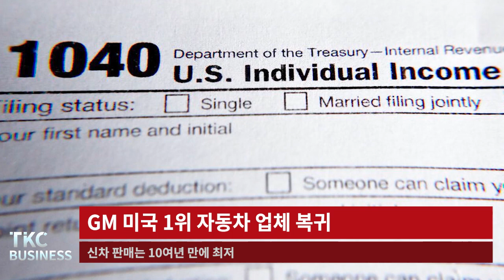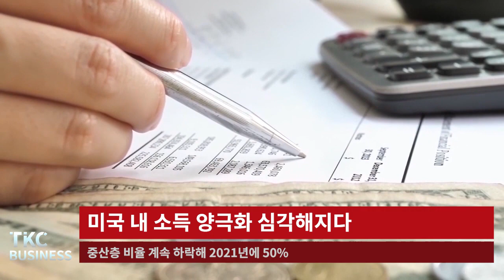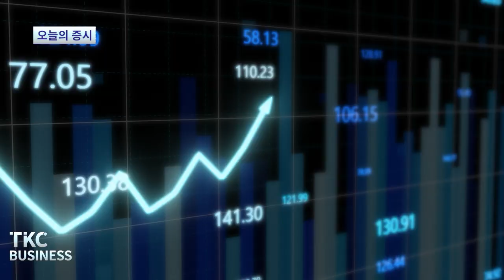TKC BUSINESS NEWS｜1/6 (금) 현대차 부품공급사 에코플라스틱, 조지아주에 공장 설립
1. 현대차 부품공급사 에코플라스틱, 조지아주에 공장 설립
주지사 "현대차 투자 이후 전기차 생태계 조성되고 있어"

2. IRS, 올해 납세계층 과세기준액 올라
57만 8천126달러로 상향 조정

3. 새해에도 빅테크 감원 한파
세일즈포스, 인력 10% 해고

4. 삼성전자, LG - 4분기 영업이익 급감
글로벌 경기 침체 영향

5. 미국 내 소득 양극화 심각해지다
중산층 비율 계속 하락해 2021년에 50%